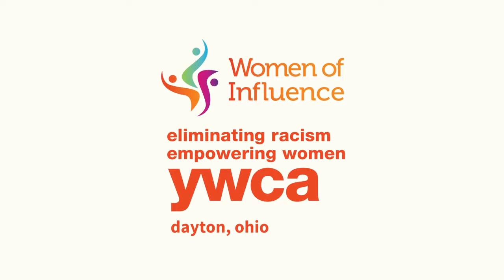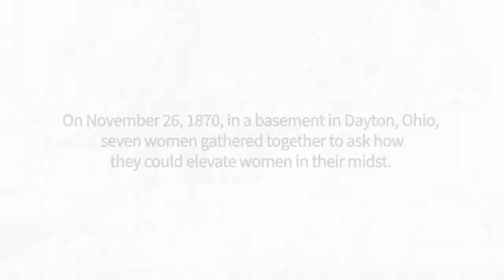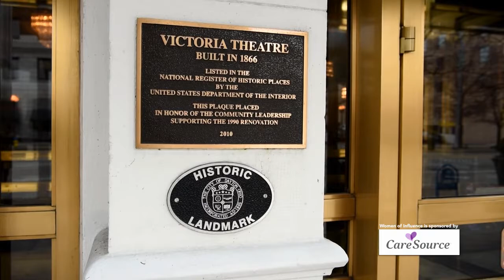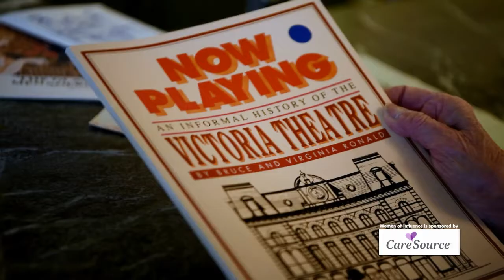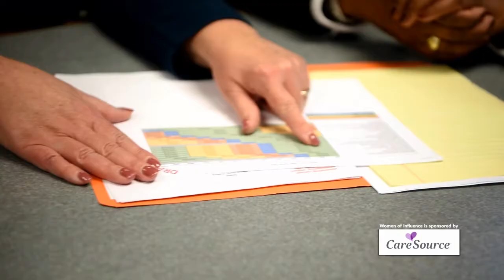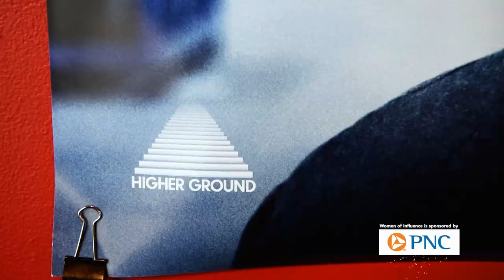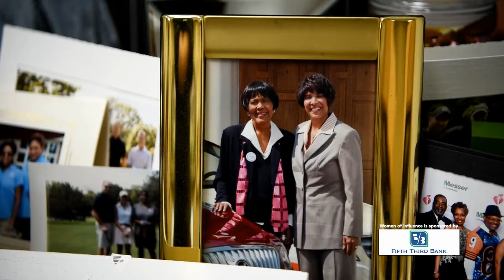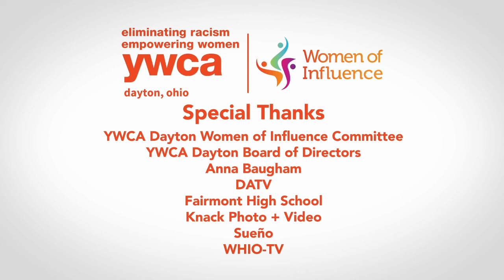YWCA Dayton Women of Influence: A Tribute to Our 23rd Class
YWCA Dayton recognized its 2020 Women of Influence honoree class with a special prime-time television tribute on June 25, 2021.

With an average attendance of 800, every year Women of Influence is the single largest daytime nonprofit luncheon in Dayton. Since 1998, the YWCA Dayton WOI Awards have recognized and honored more than 160 women and organizations who have made a difference in our community through their dedication to the YWCA mission of empowering women, eliminating racism, and promoting peace, justice, freedom, and dignity for all.